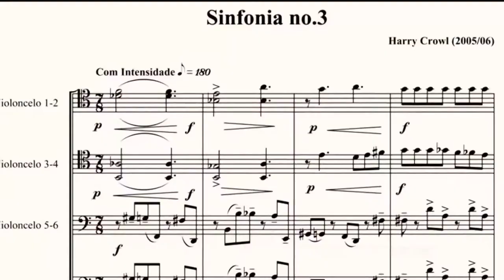Informa | Estreia do documentário "Labirintos"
Acompanhe a estreia do documentário "Labirintos", no Cine passeio. A obra foi produzida pela UFPR TV e conta a história de Harry Crowl, um dos maiores nomes da música contemporânea.